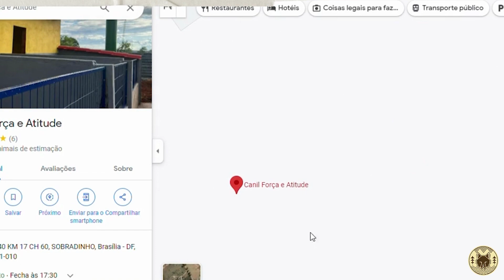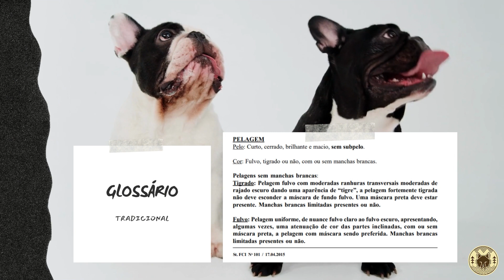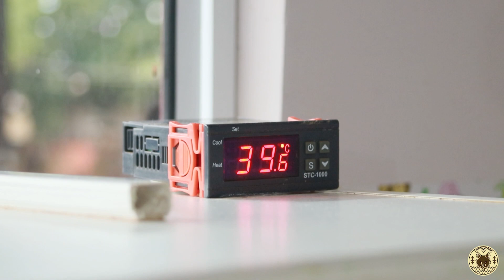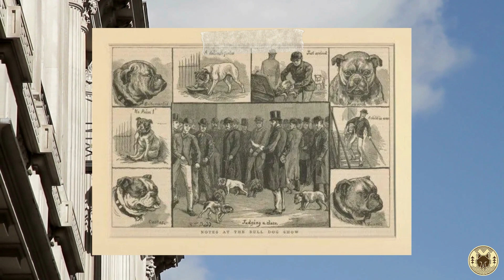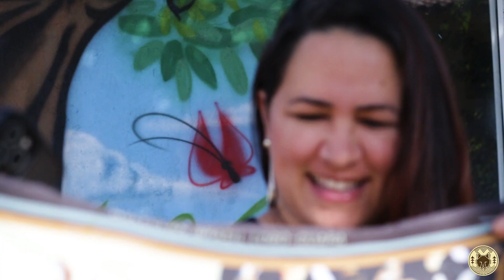BULLDOGUE FRANCÊS EXÓTICO & FLUFFLY - Canil Força e Atitude [2023]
Descubra o mundo encantador da criação de bulldogue francês exótico e fluffy com Luiz Teko, o fundador do canil "Força e Atitude". Nesta entrevista exclusiva, exploramos as características únicas dessa raça adorável, desde seu temperamento até curiosidades fascinantes. Acompanhe a rotina, o manejo e a paixão que impulsiona esse criador apaixonado. Prepare-se para se encantar com esses cães incríveis e conhecer mais sobre a dedicação de Luiz Teko a essas adoráveis bolinhas de pelos francesas.
CANIL FORÇA & ATITUDE:
Quer saber mais sobre cães e receber conteúdo exclusivo?
MATILHA WOLFCLAN:
 / @wolfclanbrasil   - Canal do Youtube WOLFCLAN